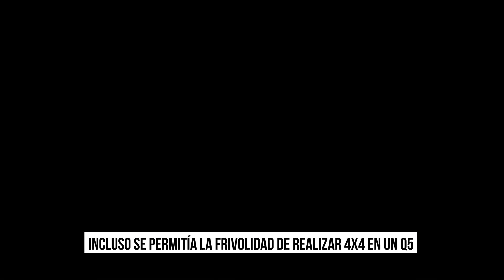😨Los Derroches FINANCIEROS De Gerard Pique (Evita ESTO Para No Arruinarte)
¡Muy buenas futuros Millonarios! Sed bienvenidos todos a un nuevo video, en el video de hoy les vamos a mostrar Los derroches de Gerard Pique. Esperamos que aprendan algo nuevo en el día de hoy, relacionado con las finanzas y a que estamos esperando? Empecemos con el video!
En el video de hoy te vamos a mostrar los errores financieros de Gerard Pique que el SI QUE PUEDE COMETER (ya que es millonario y el dinero para él no es un problema) pero que todos nosotros debemos de evitar si queremos llegar lejos a nivel financiero, ya que retrasarían mucho nuestro avance.

Esperamos que aprendan algo nuevo en el día de hoy, relacionado con las finanzas y a que estamos esperando? Esto y mucho más es lo que aprenderás en el video de hoy!🥇